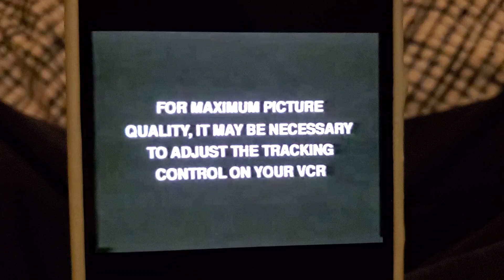Tracking Control Screen/FBI Warning Screen for Front Row Entertainment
Taken From The Devil Bat VHS